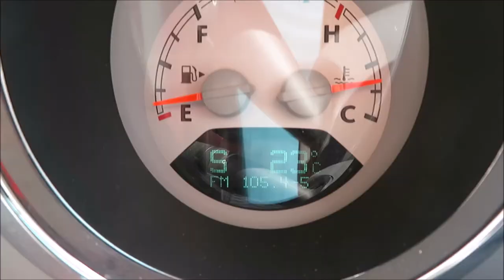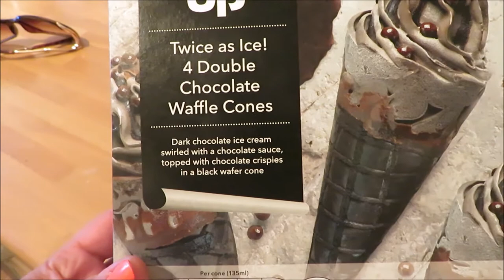POND, POOL TIME & PRIMARK HAUL (VLOG) | The Perchards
POND, POOL TIME & PRIMARK HAUL (VLOG)
Hi everyone,
As we continue to bask in a heat wave in the UK the pool was definitely the place to be!! I've added in a little Primark Summer Haul instead of doing it as a separate upload.
Hope you're all having an amazing week!
As always, thank you to you all for your amazing support via comments and messages... it really does mean a lot :)

2nd July 2018